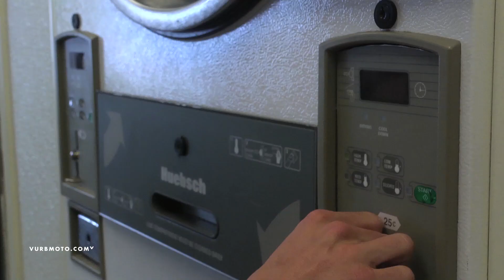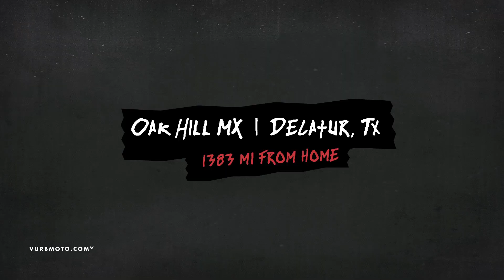The Runaways: Not Another Race Documentary | Episode 5 Ft. Vann Martin / Lance Vincent - vurbmoto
With a new home base established in Texas the guys head out to do some much needed laundry at the local Wash 'N Dry followed up by another day of pounding out motos at OakHIll. A few phone calls leads to an unexpected trip down to Kemp, Texas to meet up with Lance Vincent and Vann Martin for a weekend of riding Underground Mx Park. Next time on The Runaways we find out how quickly a day at the track can come to an end.
Featuring Dalton Bailey / Drew Hopkins / Lance Vincent / Vann Martin